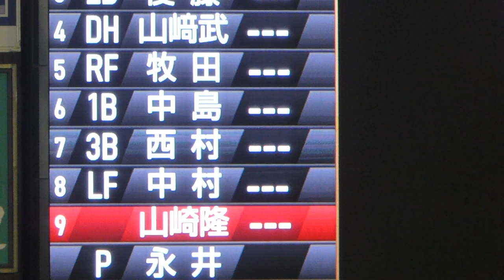楽天イーグルス レジェンドマッチ